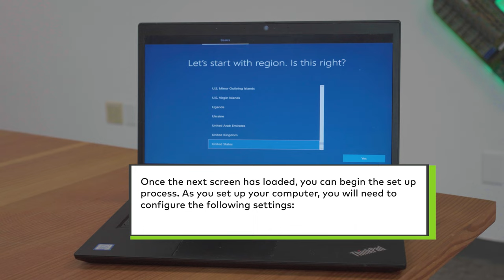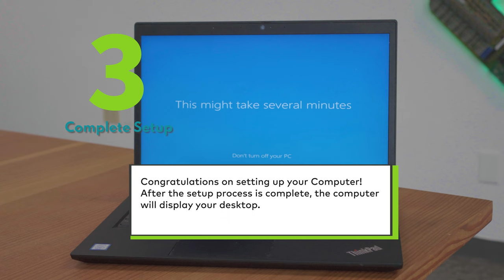Windows Set Up Guide: English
Thanks to Human-I-T, it's never been easier to access low-cost technology and the internet.

However, a computer and internet connection are only as valuable to someone as their ability to use it.

That's why we put together this quick, easy-to-follow guide that anyone can use to learn how to setup a new Windows or Chromebook laptop.